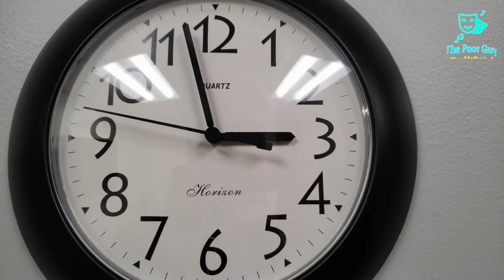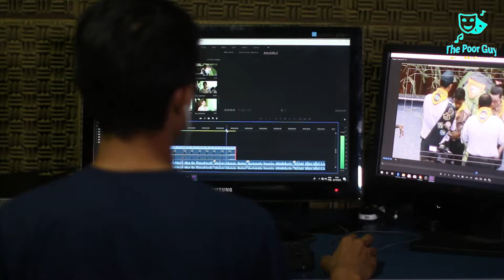James Allen Motivation | Success Motivation | Powerful Motivation | English Motivational Video |fail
James Allen Motivation | Success Motivation | Powerful Motivation | English Motivational Video | failor